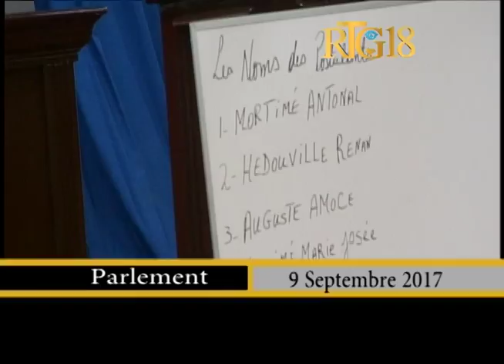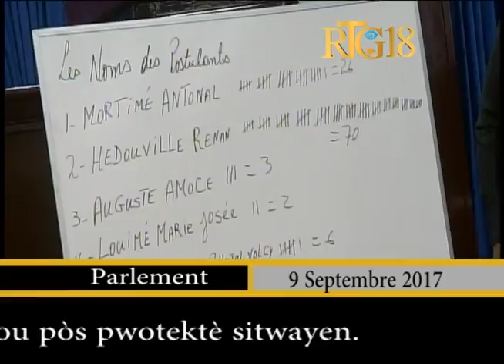Parlement haïtien / 11 septembre 2017